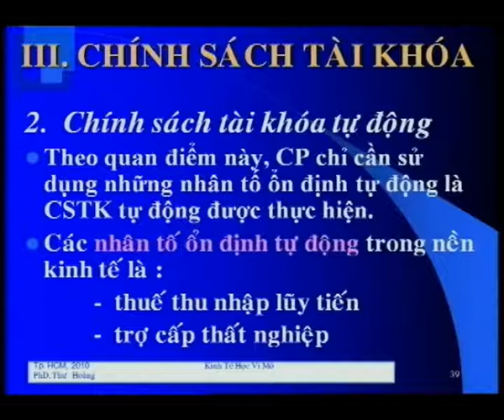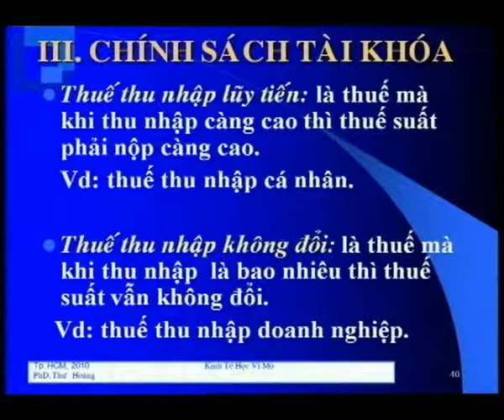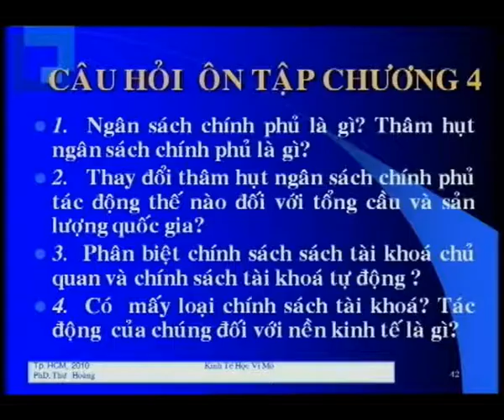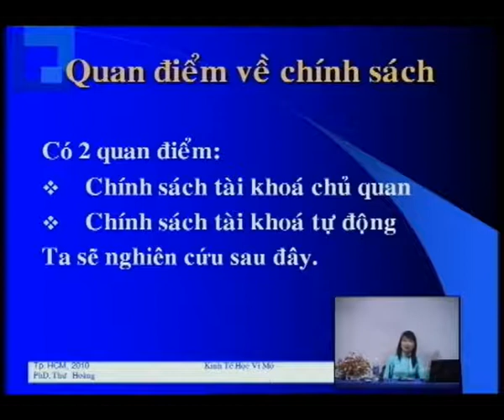17_C4_III_2.avi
KTVM_Buoi3